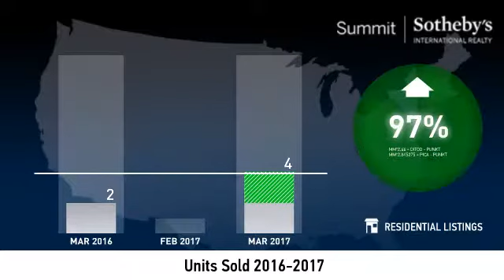Empire Pass - Condo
Real estate is local, which is why we offer you current and historical data from our local Park City MLS to produce detailed, highly visual and easy to interpret videos that clearly demonstrate market trends for Empire Pass - Condo.